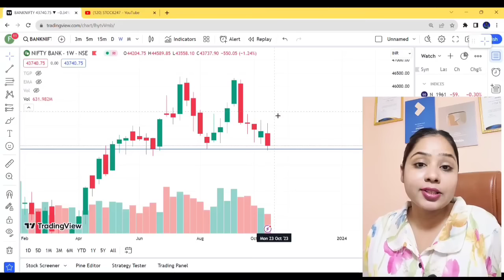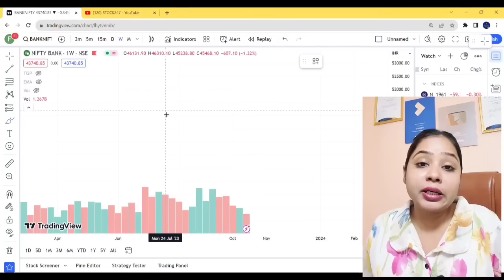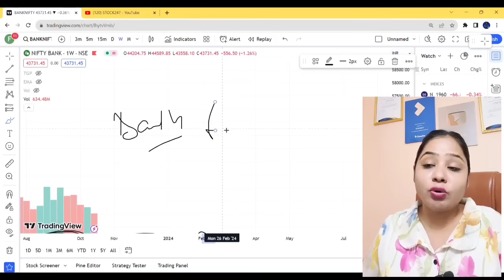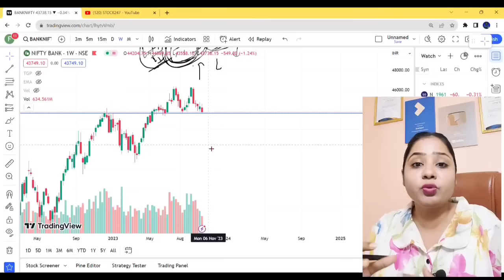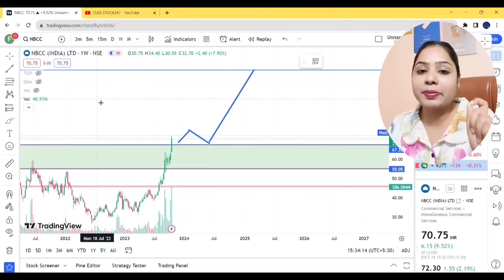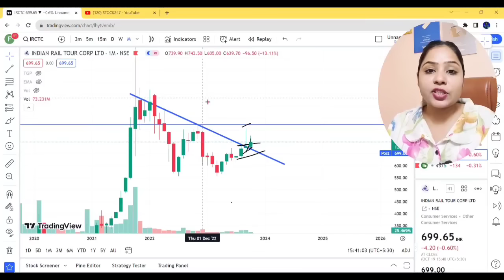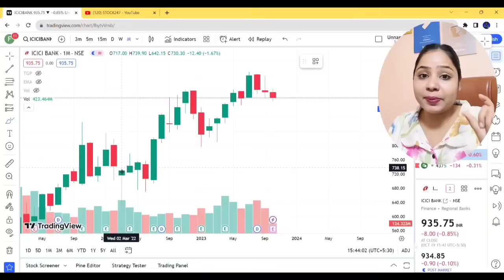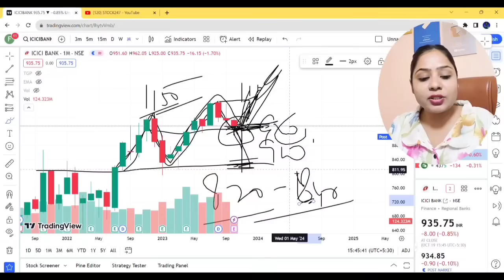MARKET मे गिरावट 8 BEST SHARE | RED IS AN OPPORTUNITY? BEST SHARE TO BUY ? ✅️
install our stock247 app from Google playstore

for iphone  follow this steps
STEP 1 ...INSTALL " MY INSTITUTE " APP FROM YOUR APPLE STORE.
STEP 2 .ORGANIZATION CODE - SHUOA
STEP 3 ..REG WITH YOUR MOB no.

equity shares
shares
stock market
it stocks
AI stocks
best stocks
stock market
best stock to invest in
stocks
Multibagger stocks
penny stocks
share market
5 best stock under rs 100
top stocks
stock to buy in
Multibagger stocks
Multibagger shares
best stock
best shares
penny stocks
penny shares
demat account
stocks for beginners

Long TermInvesting

Long TermInvesting

Investment

Trading

Demat Account

Trading Account

for investment

Share Market

Investment

Trading